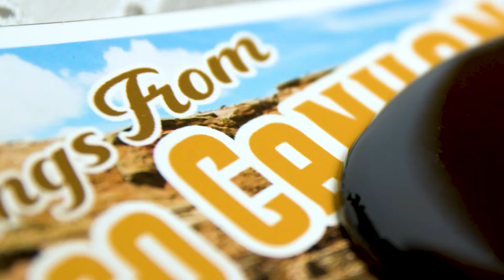Crude Intentions New Mexico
Oil and gas is big business for New Mexico, but it comes with an even bigger cost. Oil and gas production remains a burden for New Mexico’s land and its people. While Big Oil’s profits increase, New Mexico pays the price. The truth is pollution is at unacceptable levels in New Mexico wreaking havoc on our land, air, and our people.